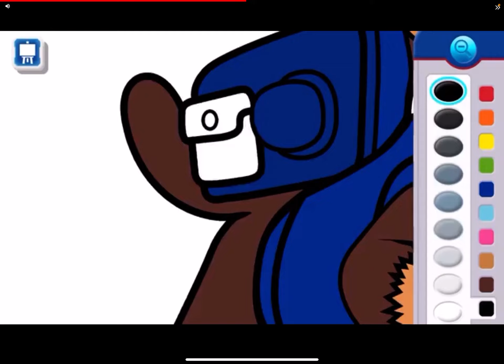Transformers Knockoff | Part 1